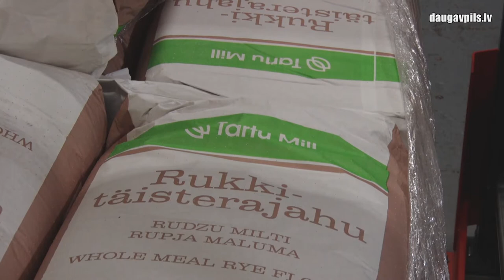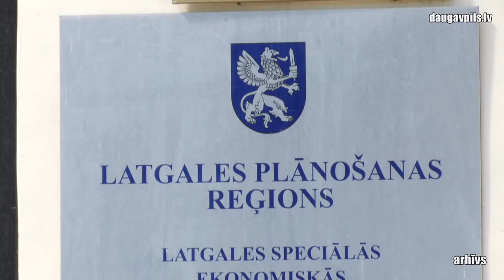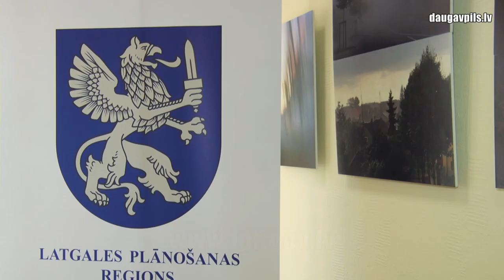Pandēmijas gads un Latgales SEZ: jauni dalībnieki, projekti un nodokļu atvieglojumi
Lai arī pagājušais gads ir bijis diezgan grūts dažādām uzņēmējdarbības nozarēm, Latgales speciālajai ekonomiskajai zonai (LSEZ) un tās dalībniekiem šis laiks pagāja diezgan veiksmīgi: pieauga Latgales SEZ dalībnieku skaits, tika noslēgti 12 līgumi par investīcijām reģionā, savukārt Saeima atbalstīja likumprojektus par jauna veida nodokļu atvieglojumiem. Samērā stabils 2020. gads bija IT un tehnoloģiju nozarēm, kā arī ražotājiem, kas ir orientēti uz eksportu